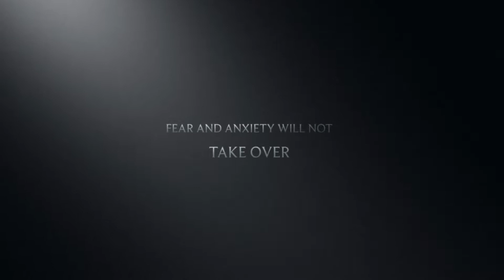Heart to the Highest